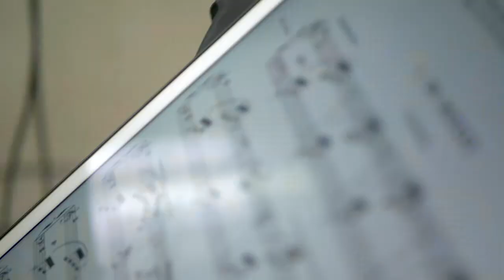Fondation SUISA | Porträt | Samuel Fried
Wie ausserordentlich unterschiedlich, neu und spannend Wahrnehmungswelten sein können lässt uns die Kunst von Samuel Fried erfahren. Als Pianist weit gereist und im Kollektiv «Fluoressenz» mit Émilia Giudicelli auch in der audiovisuellen und performativen Kunst tätig zeigt das Porträt des Ausnahmetalents einmal mehr, dass Raster und Kategorisierungen in unserer heutigen Welt keine Gültigkeit mehr haben.